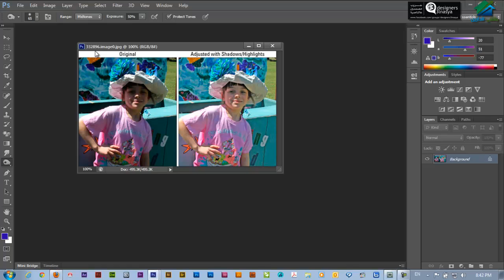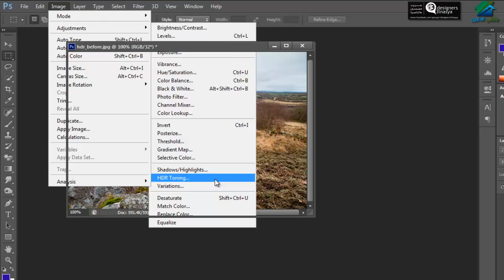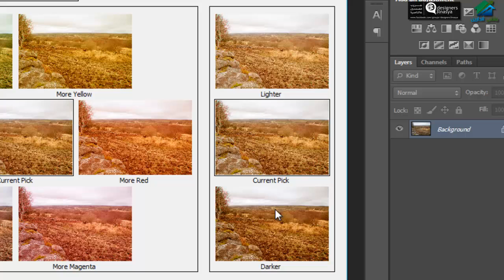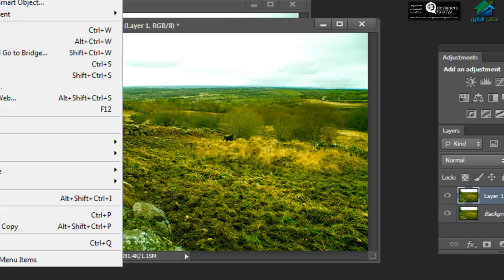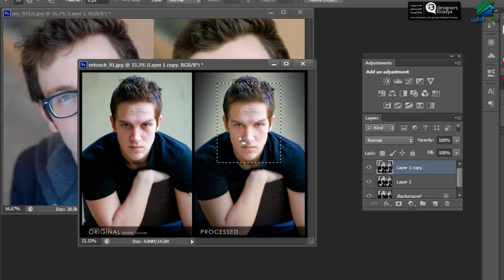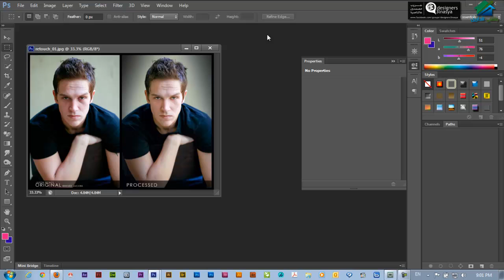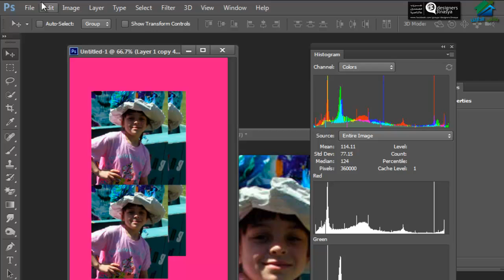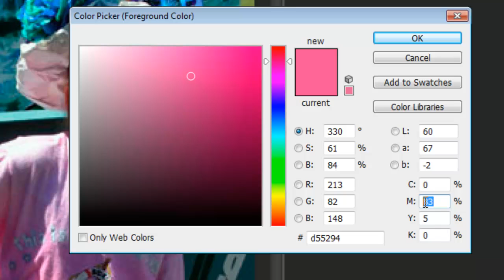Adobe photoshop CS6 Lecture 19 | Mohammed 3omar | aldarayn academy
(¯´'•.¸ cs6 فوتوشوب  ¸.•'´¯)
☆.•**••(¯•.صفحة الأكاديمية على الفيس بوك ☆.•**••(¯•._
☆.•**••(¯•.☆للتطوع معنا فى فريق العمل.•**••(¯•.
☆.•**••(¯•.للتطوع للتدريس☆.•**••(¯•.